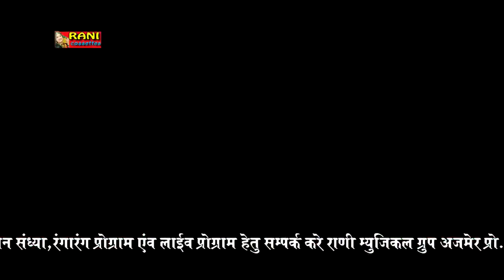June 9, 2019